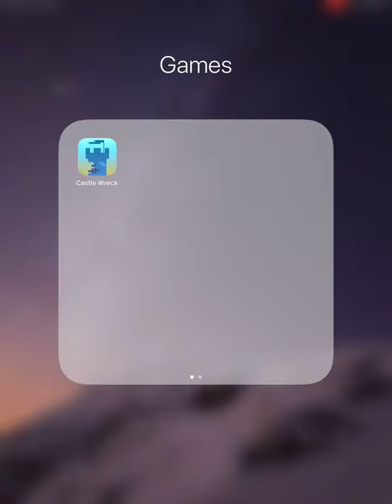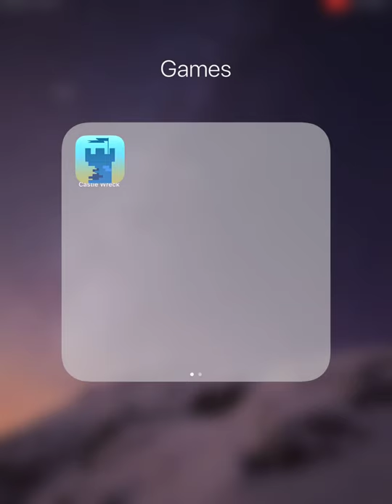Castle Wreck (Part 2)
Lord have mercy this video is even worse than the first video! I managed to fix my voice but, the recording is laggy from voice and game because I used a microphone that wasn’t an outside recording. I feel like I’m not cut out for this please help me out in the comment section below it is really appreciated if I can get some help!